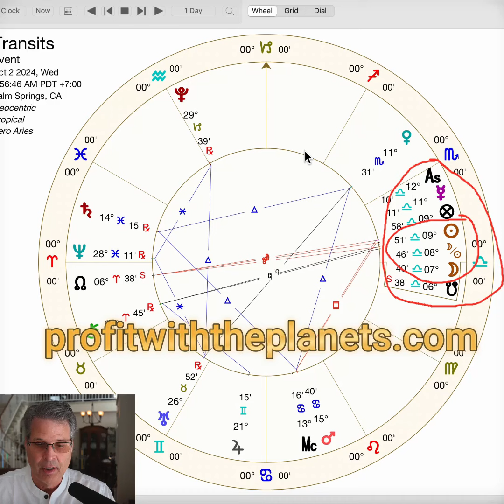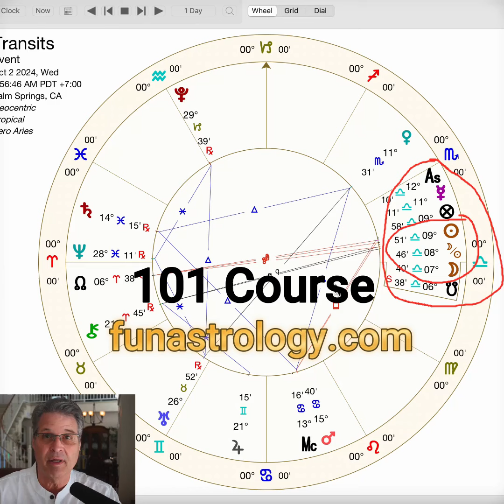Fun Astrology Weekly Overview - Week of September 30, 2024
Book a Reading with Robert: email to - robertglasscock - @ at - sbcglobal.net